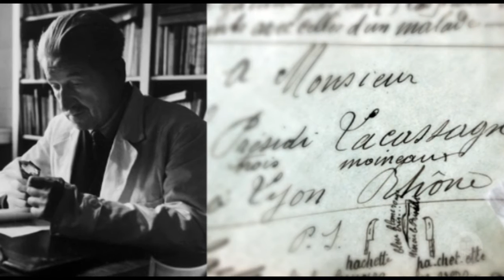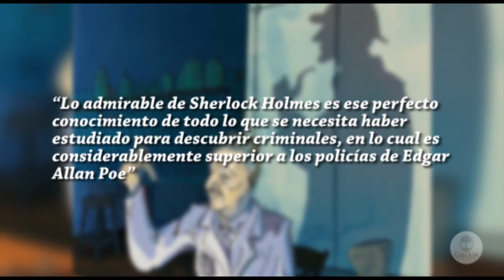Biografía Edmond Locard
Breve biografía de Edmond Locard, uno de los precursores de las ciencias forenses